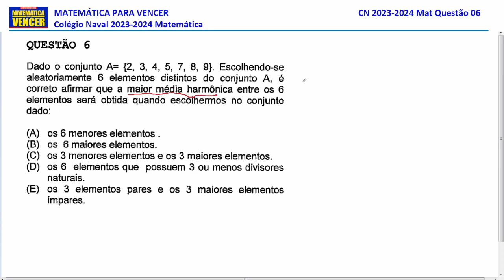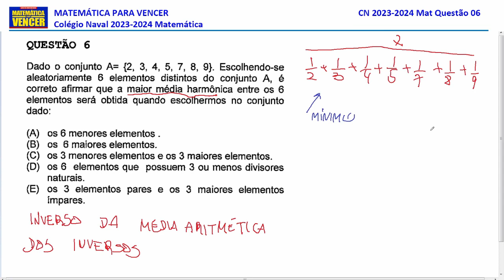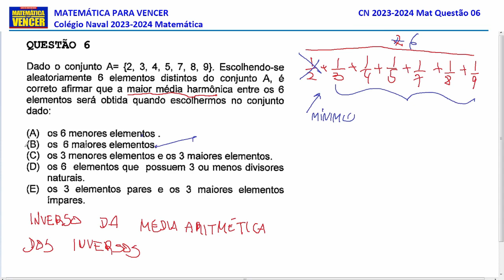Colégio Naval 2023 2024 Matemática questão 06